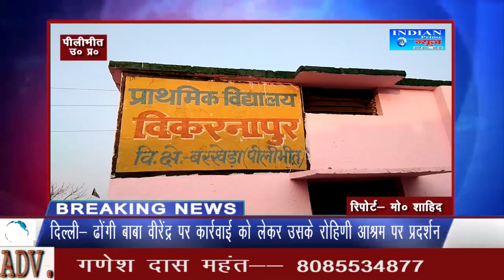IPN!!- पीलीभीत- ग्राम प्रधान व सचिव द्वारा किया गया घोटाला, विकास के नाम पर आपसी बंदर बाट!!